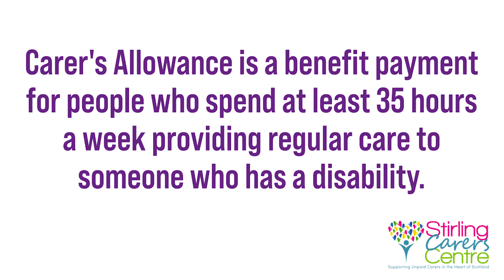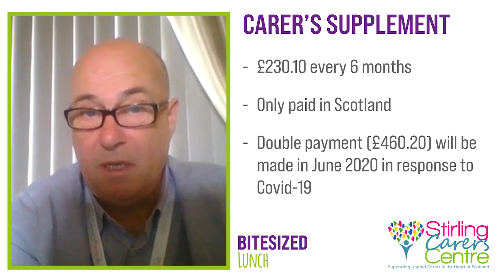Bitesized Lunch - Carer's Allowance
Ian McPhee, Welfare Rights Officer, gives an introduction to Carer's Allowance.